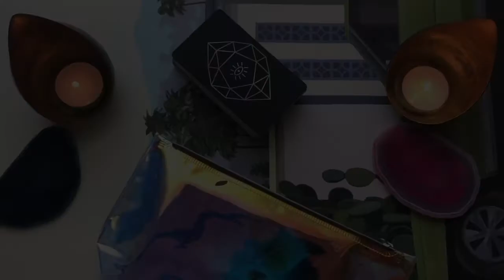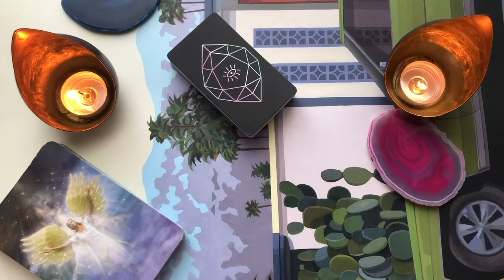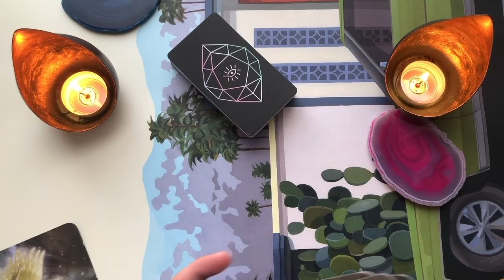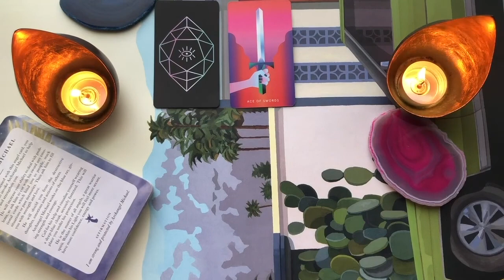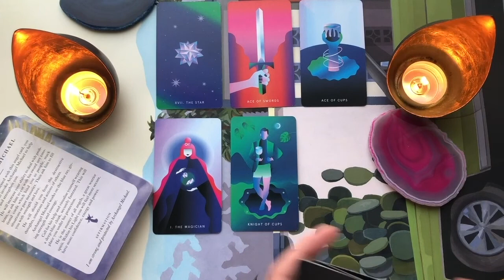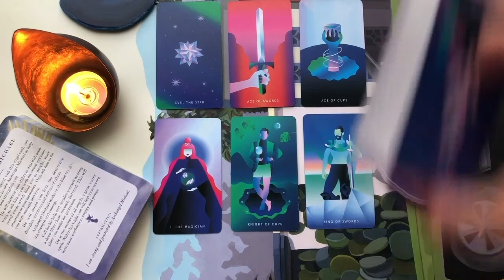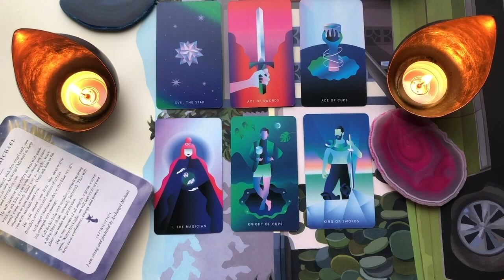SKORPION- byt kształtuje świadomość więc działaj ambitnie- Aura Tygodnia od 24 sierpnia-06 września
POCZĄTEK CZYTANIA: 04:31
Horoskop auryczny, czytanie ogólne.

Karty:  Mondays Tarot